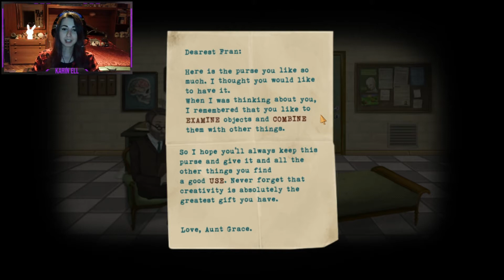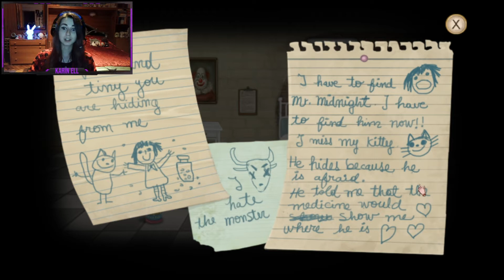QUANDO UN TRAUMA CAMBIA LA TUA REALTA' // Fran bow ita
Fran Bow gameplay ita capitolo #01 prima parte
Entriamo nella mente disturbata della piccola Fran Bow, una ragazzina che pare aver subito un grosso trauma a causa della perdita violenta dei genitori. Vedendo il mondo filtrato attraverso i suoi occhi turbati iniziamo a chiederci... cos'è successo veramente? Cos'è reale e cosa no?
Credetemi, distinguerlo non è affatto semplice.

Descrizione di steam (tradotta da me): Fran Bow è un gioco di avventura creepy che racconta la storia di Fran, una ragazzina alle prese con un disturbo mentale e un destino ingiusto.
SVILUPPATORE: Killmonday Games AB
EDITORE: Killmonday Games AB